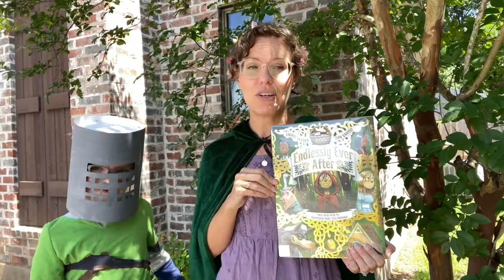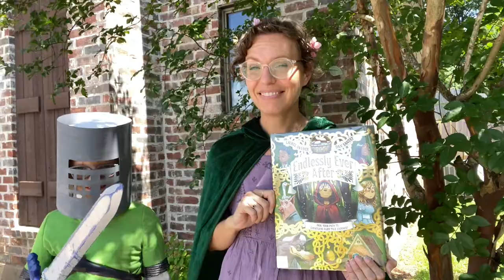Endlessly Ever After by Laurel Snyder and Dan Santat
Check out this fun adventure where YOU get to choose how the story goes! Great for kids ages 6-9!